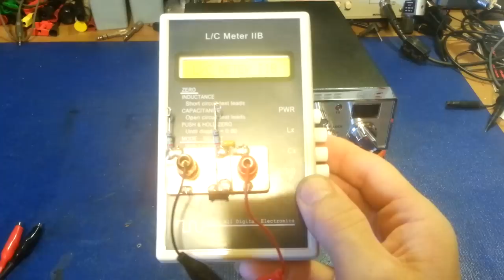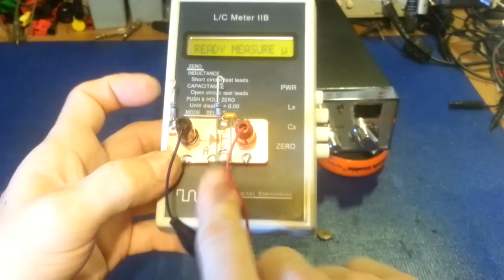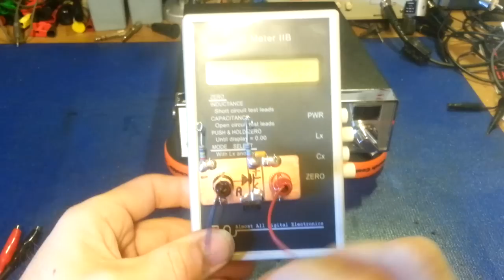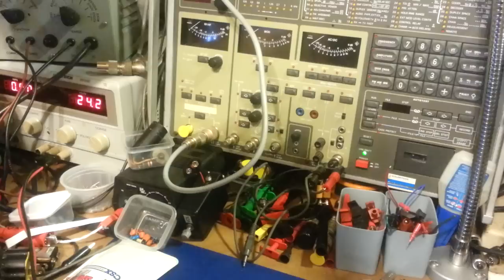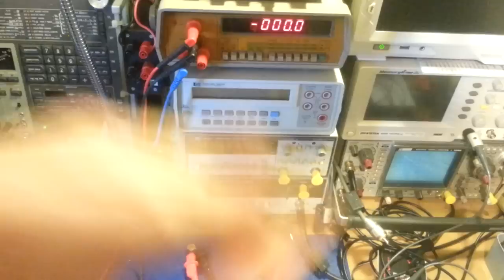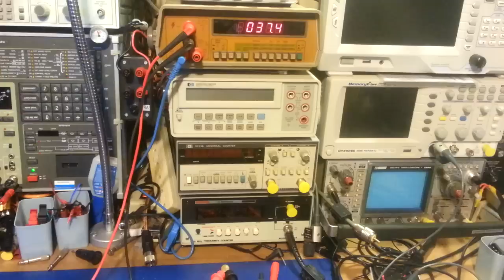Ceramic capacitors gone bad and testing them to the breaking point. Let the sparks fly.